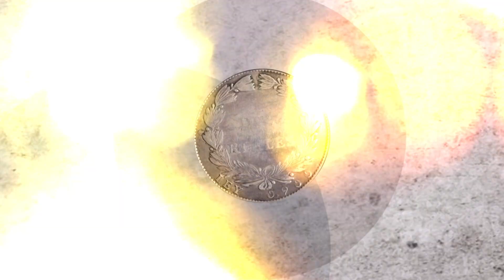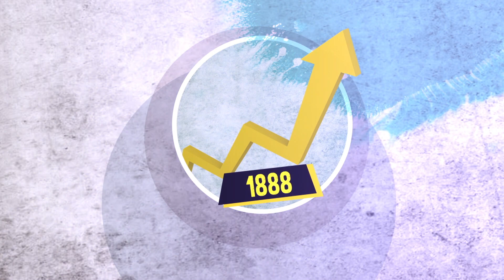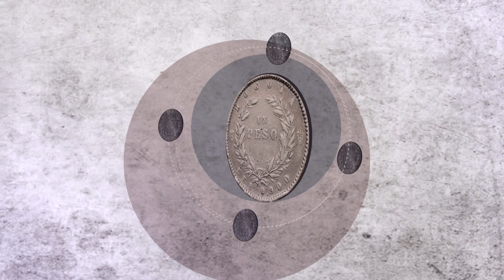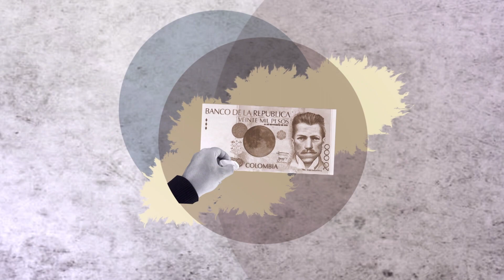Numismática - Cronografía T7 Cap 07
Como las comunidades indígenas no habían desarrollado aún una modalidad de dinero, se adoptó el modelo monetario español. Las denominaciones de las monedas que llegaron y que comenzaron a elaborarse en la Nueva Granada eran los Escudos, que estaban elaborados en oro, y los reales, monedas hechas con plata fundida que fueron las más populares de la época.